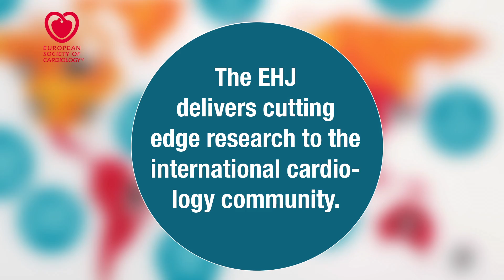Why publish with the EHJ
Professor Thomas Lüscher and his Deputy Editors explain why you should submit your research to the European Heart Journal, a leading global cardiology journal.